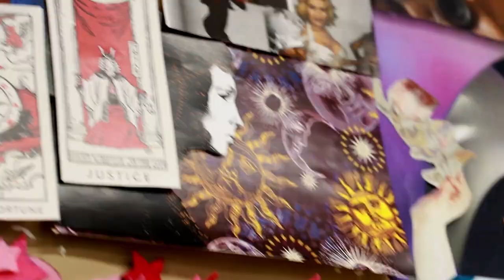Online Short Courses for 13 to 16 Year Olds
We’re excited to announce two brand new courses for 13 to 16 year olds in Art and Design and Fashion Design and Styling! These online courses have been created especially for teenagers aged 13 to 16 years old that are looking to get the full experience of an art school, at home.

Find out more about the Art and Design School at Home for 13 to 16 Year Olds (Online Short Course) by visiting

Find out more about the Fashion Design and Styling School at Home for 13 to 16 Year Olds (Online Short Course) by visiting